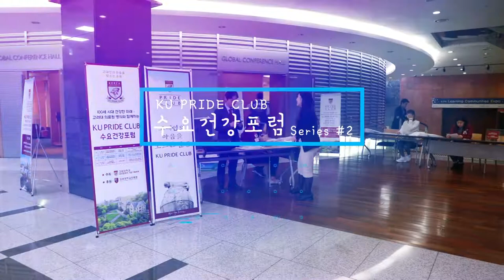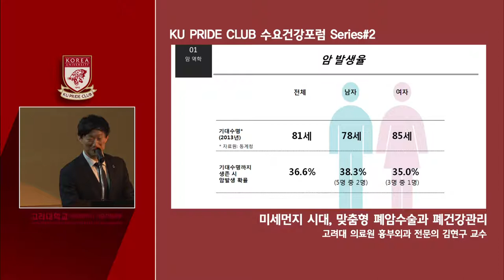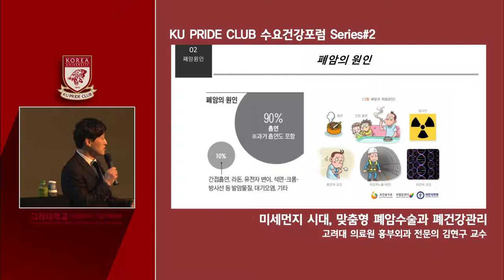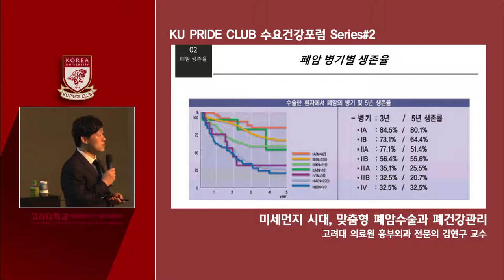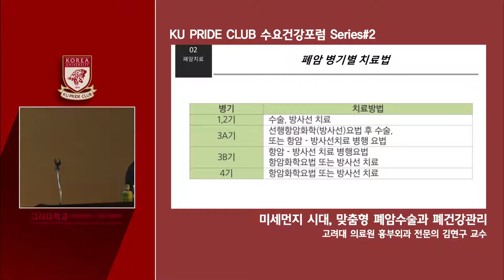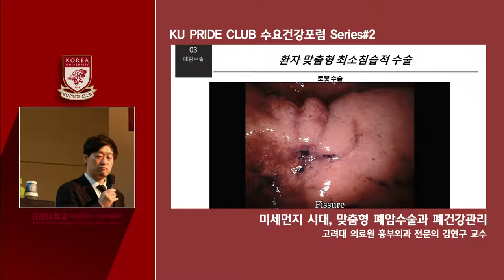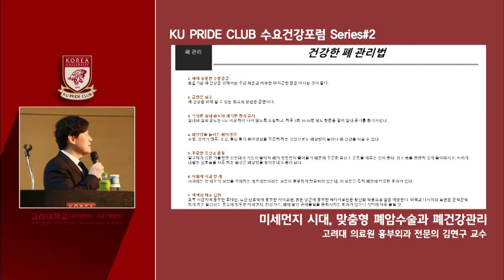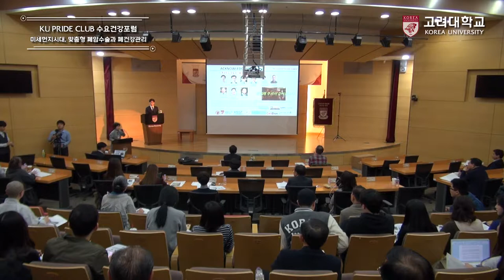[고려대학교 Korea University] KU PRIDE CLUB 수요건강포럼 Series #2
고려대학교 (김현구 교수) Korea University

KU PRIDE CLUB 수요건강포럼 Series #2
미세먼지시대, 맞춤형 폐암수술과 폐건강관리

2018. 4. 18